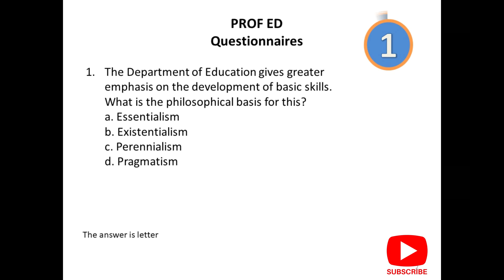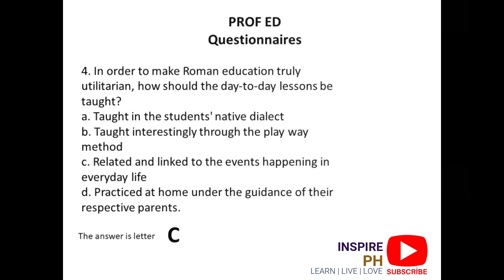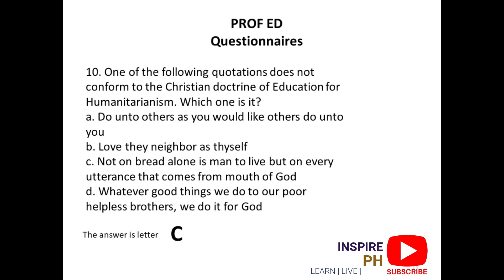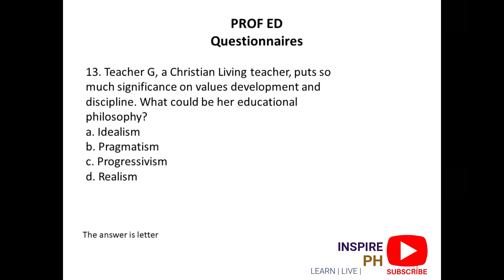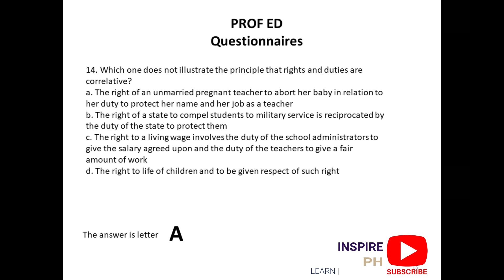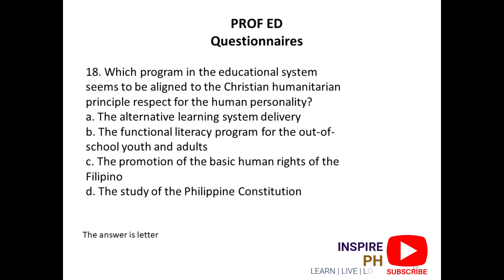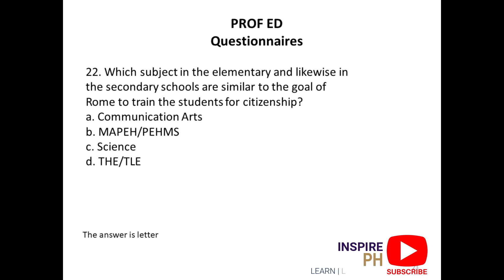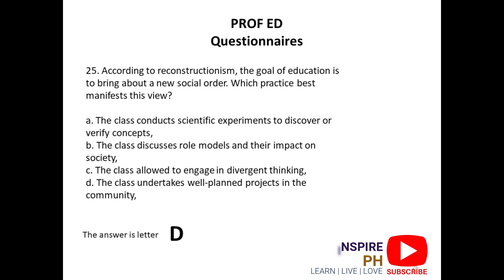PROF. ED LET REVIEWER | PHILOSOPHICAL FOUNDATIONS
Hello  i-Inspire PH Family!

Thanks for being part of i-Inspire PH family.
Remember, we grow simply by nurturing others!
Stand for your dream!
Ignite the passion that lives in you!
And above all, trust the
Lord who is the source of wisdom.